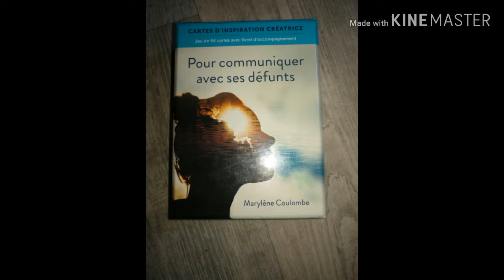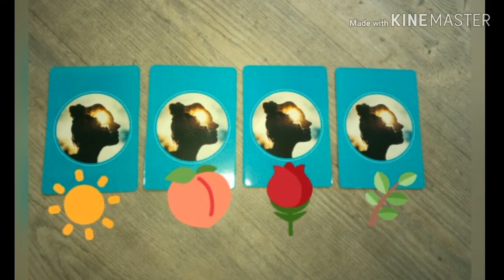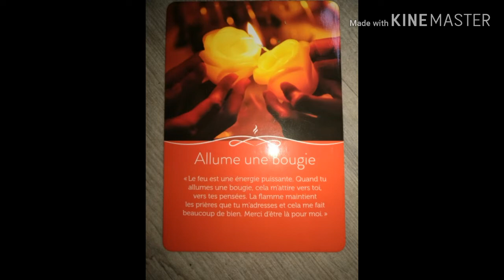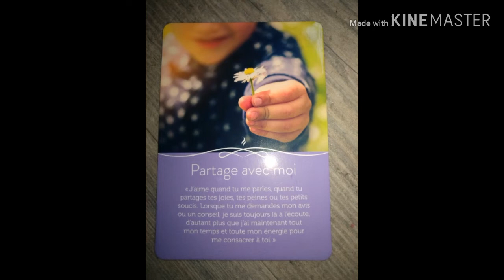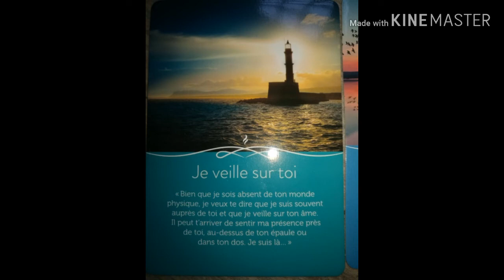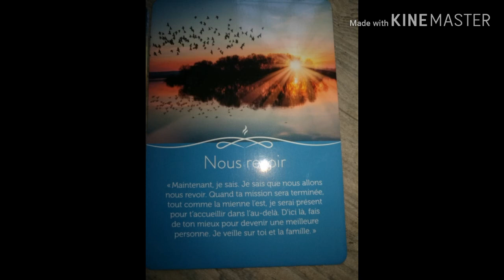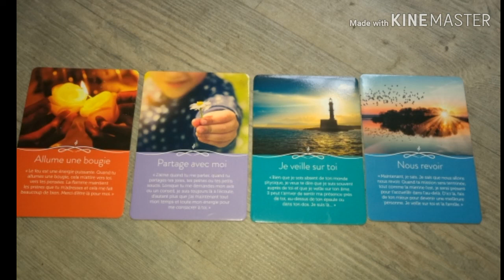Une carte de vos défunts. MESSAGES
Pour communiquez avec ses défunts
Marylène coulombe

Pensez à un défunt dont vous souhaiteriez. Recevoir un message. Un signe

Vous souhaitez un contact défunt privé?
par canalisation.